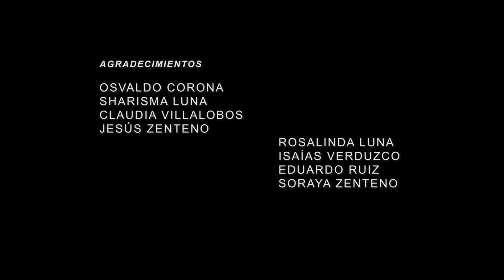CORTOMETRAJE "LA LLORONA" HECHO EN LA PIEDAD MICH.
Cortometraje "La Voz Del Río" sobre la leyenda mexicana de la llorona realizado en La Piedad Mich.